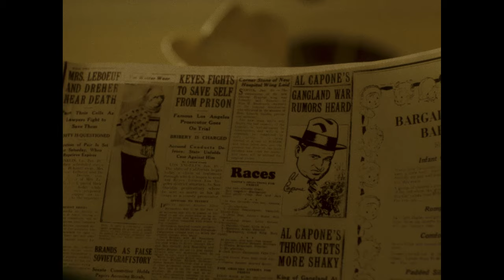Inception to Projection - Visit Hot Springs | Relax by Jon Huggins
Visit Hot Springs handed a camera to 8 filmmakers to tell a story about their community, to promote the city and surroundings as a tourist destination. Here's what they had to say.

Relax - Gangsters Al Capone and Bugsy Moran come face to face in a bathhouse. Written & Directed by Jon Huggins.